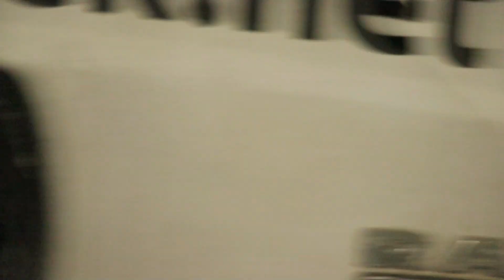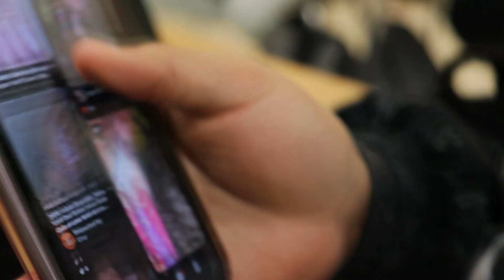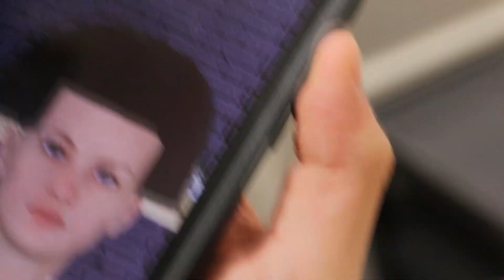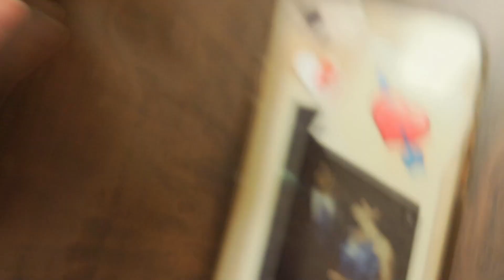Vlog Ep.1| Highschool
Should i post more like this? lmk what yall think..
Don't forget to click the 🔔 to get notified when I upload!